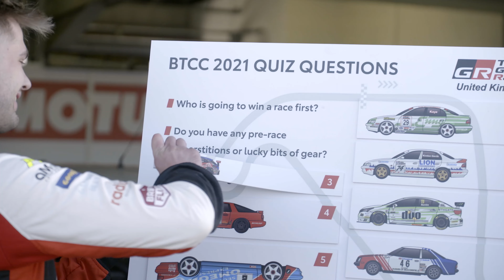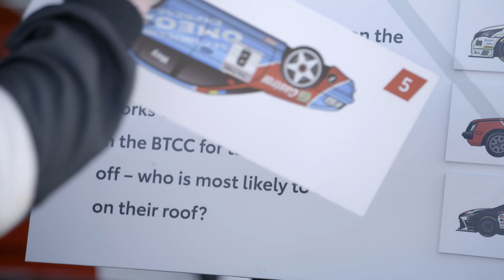Toyota Gazoo Racing UK - meet the 2021 BTCC drivers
Two new names adorn the Toyota Gazoo Racing UK Corollas this season, with Rory Butcher and Sam Smelt joining the team for a two-car assault on the nation’s biggest motor racing series.

So who exactly are the 2021 Toyota BTCC drivers? We asked Rory and Sam to answer some testing (not to mention quite random) questions...

Contents of this video:
0:00 Introduction
0:13 Who is going to win a BTCC race first?
0:19 Do you have any pre-race superstitions or lucky bits of gear?
0:32 What is your go-to pre-race snack?
0:47 What is your favourite track on the BTCC calendar and why?
1:07 Works Toyota teams are infamous in the BTCC for taking each other off. Who is most likely to end up on their roof?
1:33 Who is the non-Gazoo BTCC driver you most want to finish ahead of?
1:53 What is the most likely reason you'll be called to the bus to see Alan Gow?
2:16 How many BTCC race winners can you name?
2:42 Which of the other Gazoo Racing cars would you most like to try?
2:58 You both drive GR Supra on the road. Who gets the worst fuel economy?